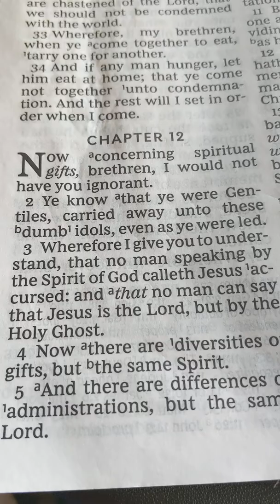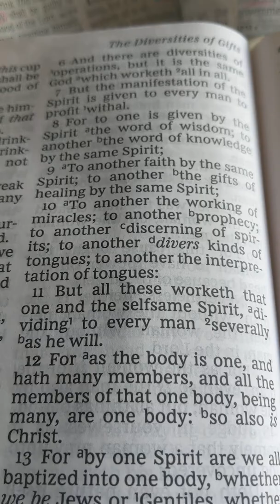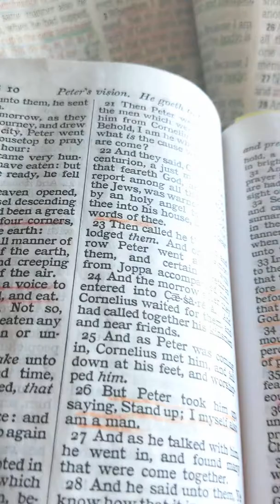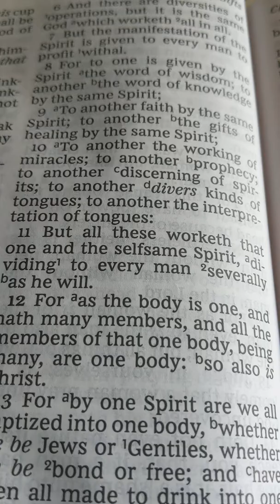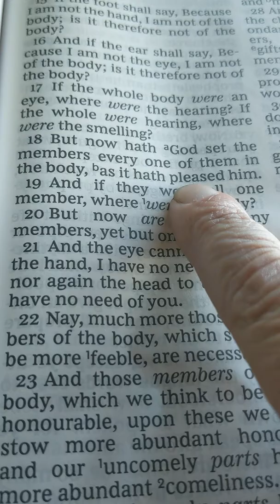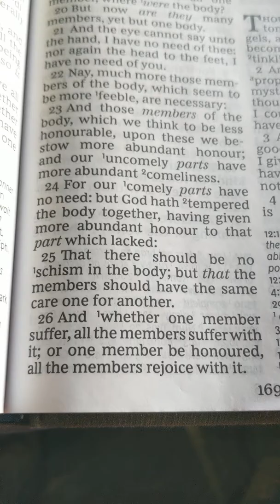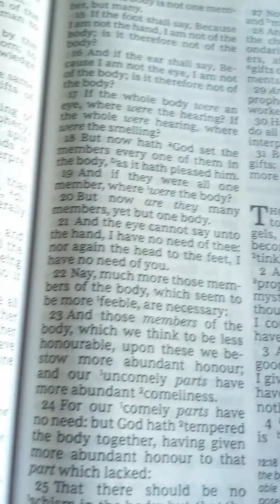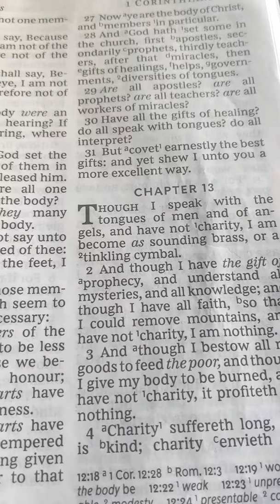1st Corinthians chapter 12